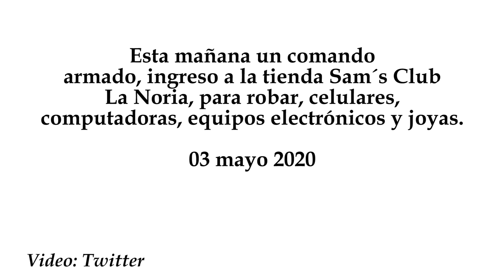Comando armado asalta Sam´s Club La Noria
Esta mañana un comando armado, ingreso a la tienda Sam´s Club La Noria, para robar, celulares, computadoras, equipos electrónicos y joyas.